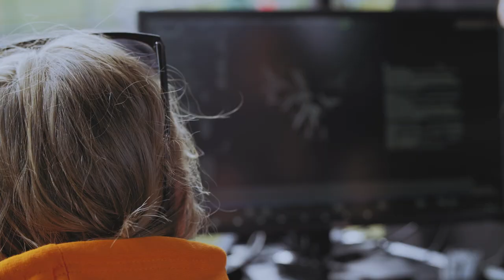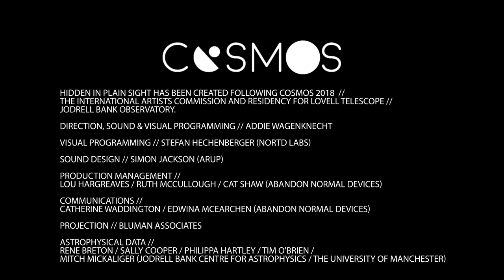Hidden in Plain Sight // COSMOS 2018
Hidden in Plain Sight was a new data driven audio-visual work created for Jodrell Bank’s iconic Lovell Telescope. Developed by Addie Wagenknecht, it was the second work to be developed as part of COSMOS, premiering at bluedot festival 2018.

A testament to a seemingly insatiable human appetite for exploration, structures such as the Lovell Telescope look monumental, but are in actuality just the tip of the iceberg sitting on top of great scientific endeavours.

Telescopes all over the world gives rise to complex data, and the Lovell Telescope is no exception. Sitting behind that immense structure is a vast array of data systems, networks and global infrastructure, processing and combining complex datasets to build pictures of cosmic activity. In total, over 2 gigabytes of data are streamed from the Lovell Telescope every second – enough to fill a smartphone in under 30 seconds – real time data processing takes place, identifying valuable information to be retained and stored for future analysis. This seemingly random data hub, a router to the stars, generates meaningful patterns which are otherwise invisible.

Through Hidden in Plain Sight we see the telescope as an object that extends beyond the physical structure, Wagenknecht plays with the notion of access to data and how infrastructure is designed to be ignored. Inspired by the aesthetic of dazzle camouflage, the work looks abstract, random, even accidental, and yet as we observe we begin to see patterns.  Informed and generated from data sets which have been collected at Jodrell Bank Observatory, the projection focuses on the process of perception in radio astronomy by modelling patterns that occur within deep space. Echoing the information which has always been there but has been camouflaged by distance and the chaos of space.

Audiences at bluedot festival experienced Hidden in Plain Sight  from a prime viewing position in the Star Field, whilst immersing themselves in the accompanying soundscape.  A sonic interpretation of astrophysical data and developed in partnership with the acoustic engineering team from Arup, this spatial audio composition has been generated to provide  an immersive auralisation of signals discovered by researchers at Jodrell Bank Observatory.

Addie Wagenknecht is an Austrian based American artist, her work explores the tension between expression and technology. She seeks to blend conceptual work with forms of hacking and sculpture, and deals primarily with ideas relating pop culture, feminist theory, and hardware. Wagenknecht is the founder of Deep Lab and Chair of the Open Hardware Summit at MIT.

Hidden in Plain Sight has been created as part of COSMOS, a flagship international artists commission and residency for the Lovell Telescope. With special thanks to Rene Breton, Sally Cooper, Philippa Hartley, Tim O’Brien and Mitch Mickaliger from the University of Manchester, Simon Blakeney and Simon Jackson from Arup, and Stefan Hechenberger of NORTD labs.

COSMOS is a flagship international artists commission and residency for Lovell Telescope. Produced by Abandon Normal Devices, commissioned by Jodrell Bank Observatory, Cheshire East Council as part of SHIFT and Abandon Normal Devices. Supported by the University of Manchester, bluedot, Arup, Austrian Cultural Forum, and with public funds from Arts Council England.

LiDAR* scans of the Lovell Telescope used in the production of COSMOS are provided by Arup.

*(Light Imaging, Detection, And Ranging)